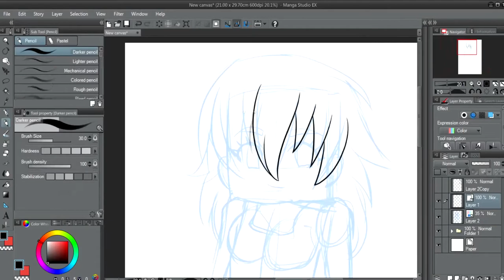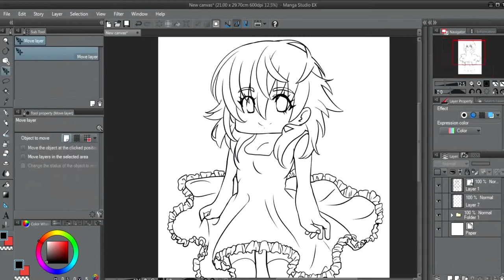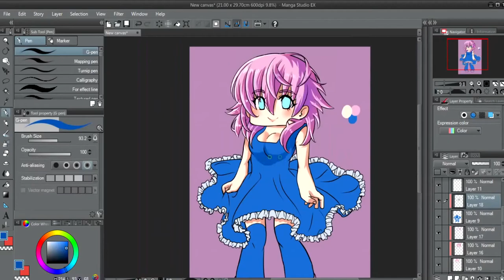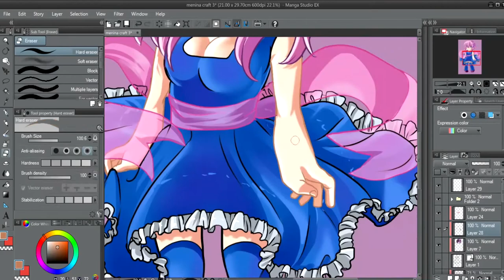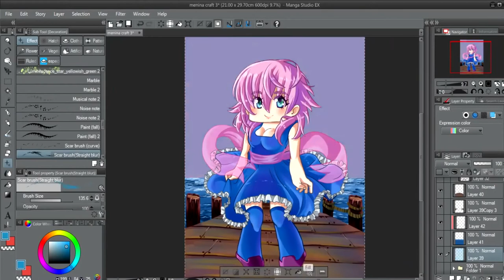Desenhando casualmente treino